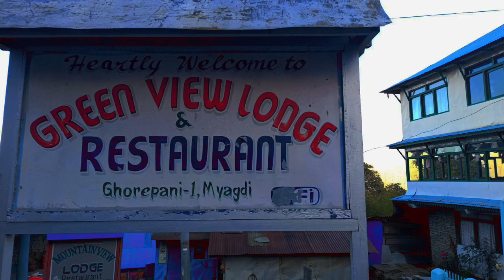Ghorepani Poon Hill Trek - Beauty of Nepal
This is a relatively short trek of a 45 kilometre circuit in a clockwise direction climaxing at an altitude of 3250m at Poon Hill. The trek offers spectacular views of deep valleys and magnificent mountains and the perfect taster of what it's like to trek in Nepal.